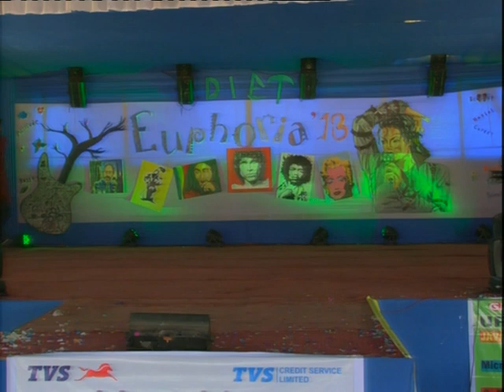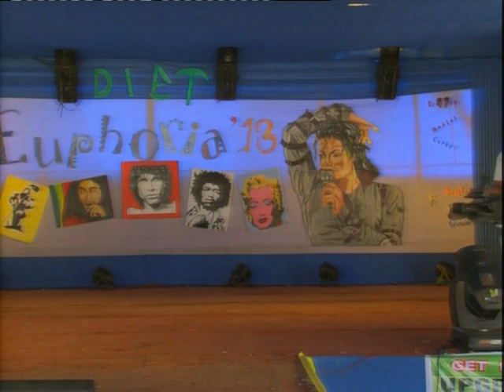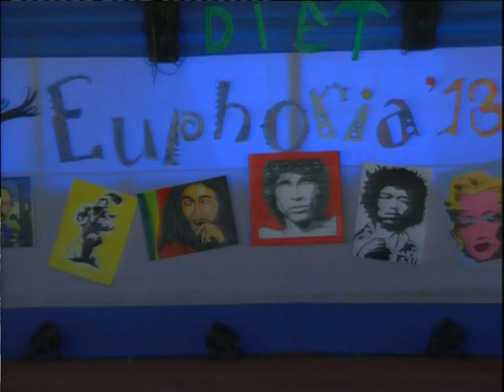Euphoria 2013 Dumkal Institute of Engineering and Techniology Part 3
Memories of DIET 2013
DIET Students